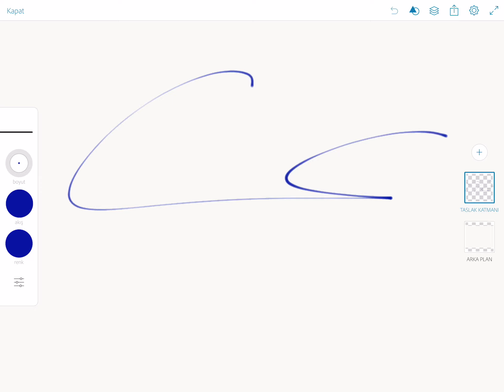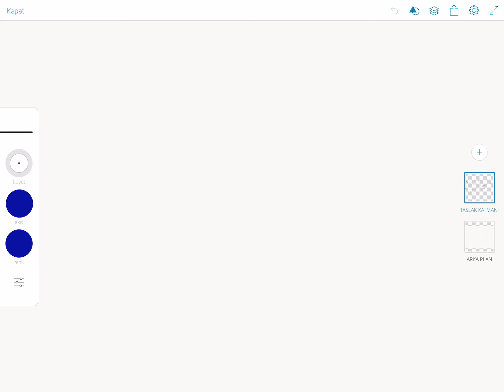Efe imzaladı, efe şık imza attı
Efenin yakışıklı imzası